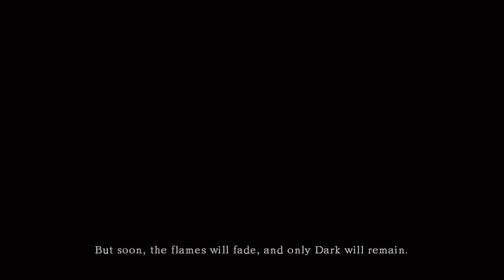Lets Collect Souls